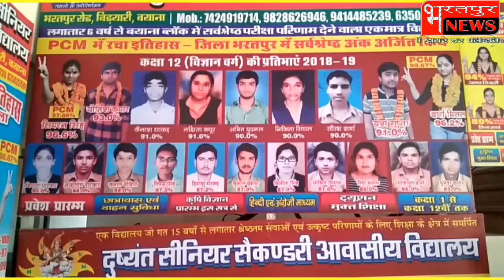श्री दुष्यंत सीनियर सेकेंडरी स्कूल बयाना | सर्वश्रेष्ठ परिणाम ✌️✌️✌️✌️✌️✌️✌️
admission open please contact

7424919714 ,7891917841